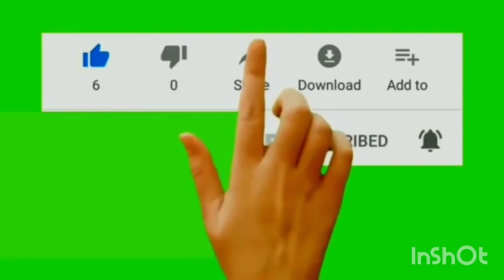Cara Membuat Rumah Dari Bentuk Bangun Datar, Kreasi Bentuk Geometri || Kelas 1 Tema 6 Sub Tema 2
Hai adik- Adik, Apa Kabar?tetaap sehat ya..
Divideo ini saya berbagi cara Membuat rumah dari bentuk bangun datar, Ditonton ya sampai selesai, Terimakasih.